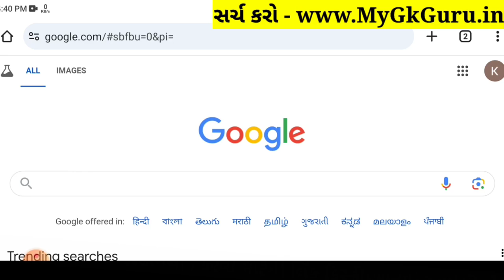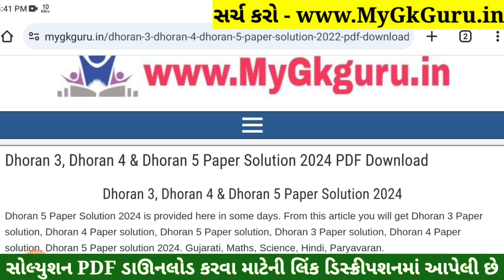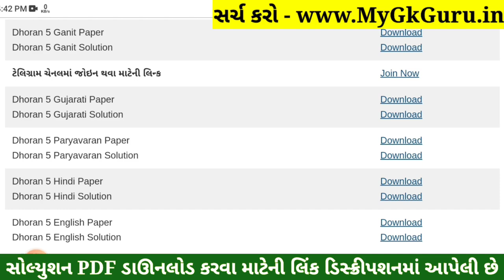Dhoran 5 English Paper Solution 2024 STD 5, Std 5 English Paper Solution 2024 40 Marks, 18 October